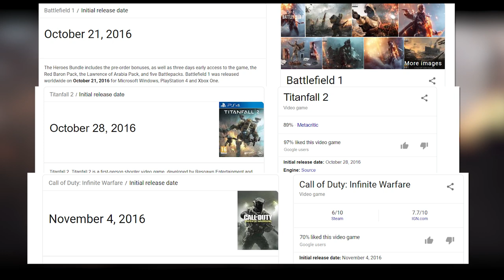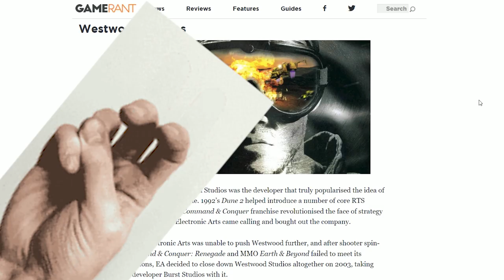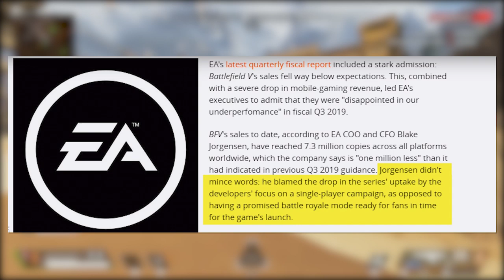Was The Titanfall Franchise Sabotaged? | Discussion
Songs Used;